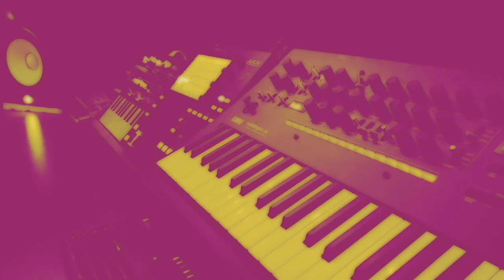Retsof - 832c3f550d8e25f96711554ca596e4e8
Transmission Signal Modification Test - 21 6 22